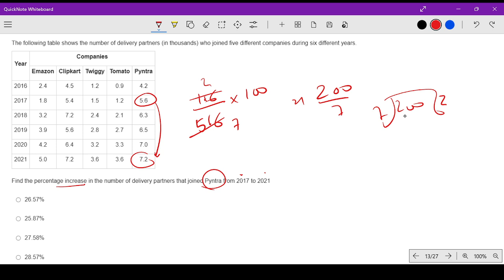SSC CGL Maths Practice set 1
Speed Run testbook mock